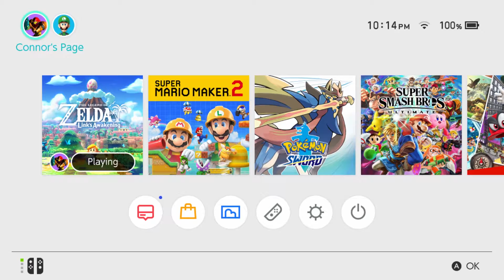Link's Woke 24: I Want BLUE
Welcome to the Color Dungeon where all colours are bad and there is a choice to be made. Also very confused as to why this dungeon is under the graveyard. Still though this was a pretty neat dungeon and a completely optional one which is even better really. I always love when games give you extra content that's not necessary for completing the game but could help in completing it. Makes for some great surprises.